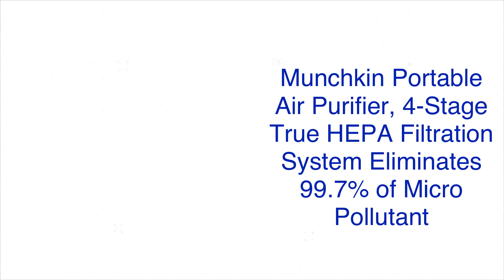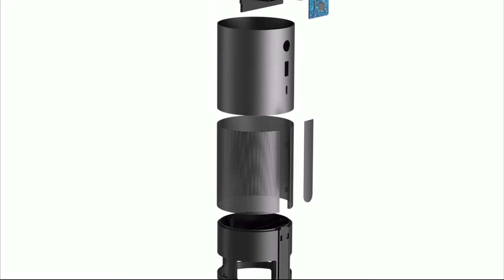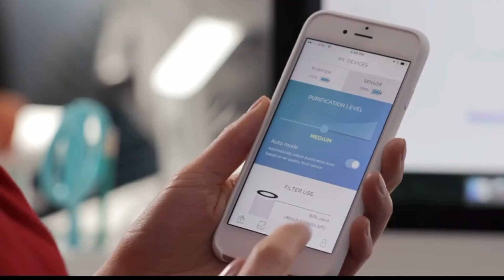TOP 5 Portable HEPA Air Purifiers 2021 | School Home Car Office | Which One Should You Buy Today?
If you're looking for the best Personal Portable  HEPA Air Purifier for school, home, office, car, travel, or a gift for a friend, we have you covered. We show you hepa air purifiers that remove mold, allergens, bacteria, and smoke particles from the air that are compact enough to take anywhere. Breath without fear and check out our Top 5 guide to find the best one suited to your needs.

TOP 5 Portable HEPA Air Purifiers

🛍️ Description Codes Below ✅

5. Munchkin Portable Air Purifier, 4-Stage True HEPA Filtration System Eliminates 99.7% of Micro-Pollutants

4:  ERGO LIFE Portable Air Purifier True HEPA Filter and Activated Carbon Cleaner with Anion, 3 Stages Filtration Eliminates 99.97% Smoke,Dust,Allergies, Mini Air Purifier for Car,Home,Office

3: KeySmart CleanLight Air - Portable Air Purifier with Filter

2: CALODY Portable Air Purifier, Car Air Purifier with H13 True HEPA Filter for Allergies, Smoke, Dust and Odor Eliminator, HEPA Air Purifier for Home Bedroom Office Car

1: Pure Enrichment PureZone Mini Portable Air Purifier - True HEPA Filter Cleans Air, Helps Alleviate Allergies, Eliminates Smoke & More — Ideal for Traveling, Home, and Office Use

🚀 BONUS VIDEO 🚀

Wynd Plus Smart Personal Air Purifier with Air Quality Sensor - App Integrated, Night Mode Air Cleaner - Monitors Air Quality – Ideal for Home, Desk, Car, Travel

★ KEY MOMENTS ⏰

00:00 Start
00:12 Munchkin Portable Air Purifier
00:45 ERGO LIFE Portable Air Purifier
01:45 KeySmart Air Purifier
02:51 CALODY Air Purifier
03:34 Pure Enrichment Air Purifier
05:00 Wynd Plus Air Purifier 🚀
05:41 Finish